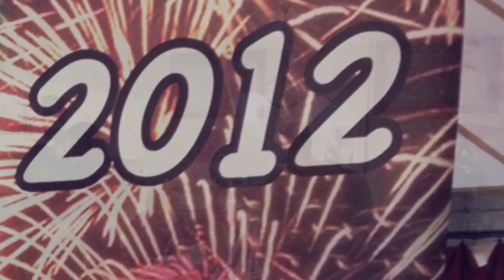Brindiam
Felice 2012 a tutti!!